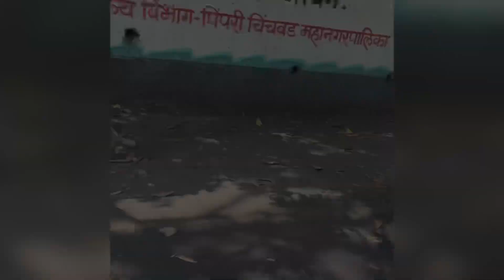Recreating Old Memories 😍 || Durga Tekdi Vlogs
Recreating Old Memories 😍

Aapko Kounsa Part Accha Laga Vo Jarur Batana Comment Section Mein. MERE PYARE SUPPORTERS ❤️ PYAR DIKHAO IS VIDEO KO :)

If you Like Today's Vlog Then Please hit that "Like" button, It's My Youtube Vlog I Hope You will Shower The Same Love & Respect As You Are Giving Me on Instagram If anyone has any Queries then "Comment" down below, Drop Your Valuable Feedback In Comment Section (It's All Your's) Your 1 share can make a big change for me, so please do "Share"